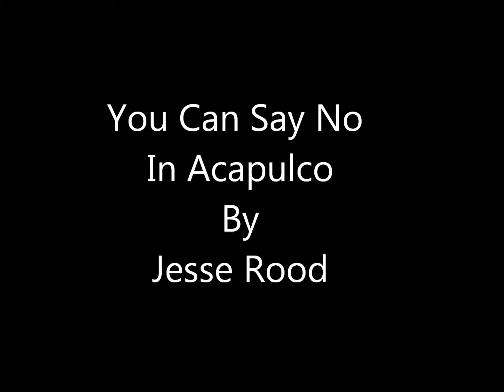Jesse Rood Sings You Can Say No In Acapulco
You Can Say No In Acapulco covers By Jesse Rood